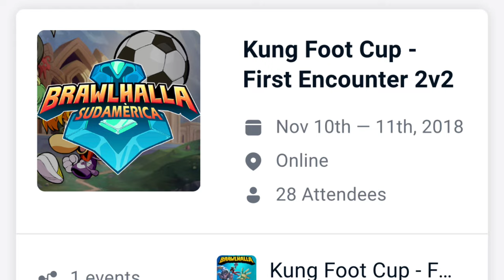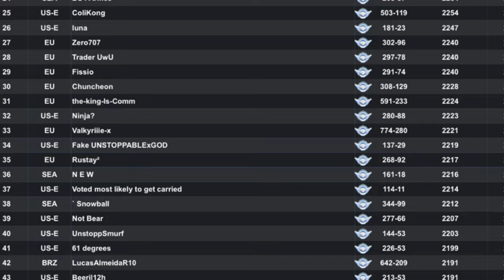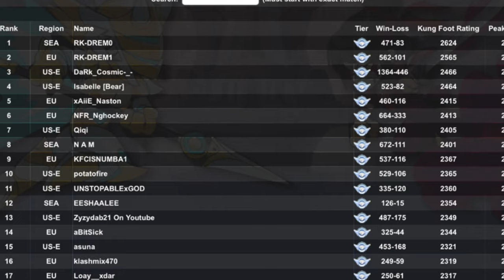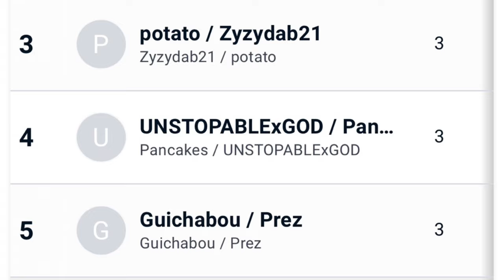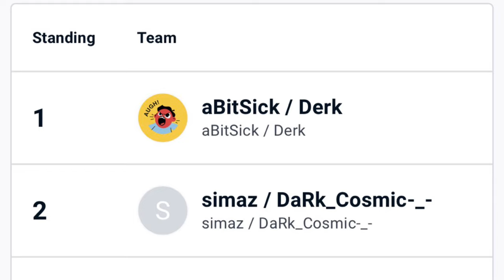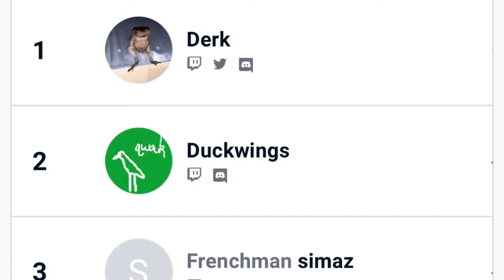From Forgotten to Esport the story of Kung Foot